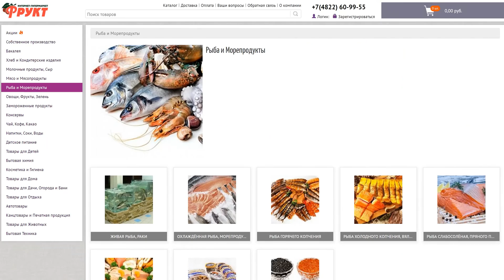Интернет-гипермаркет продуктов с доставкой на дом "Фрукт"